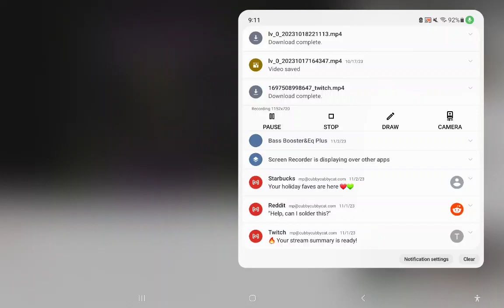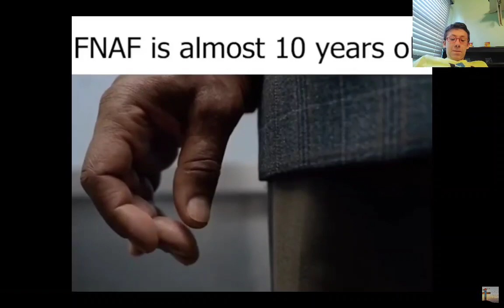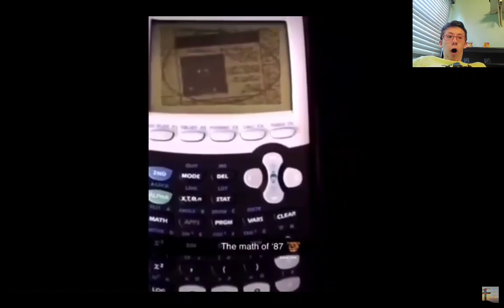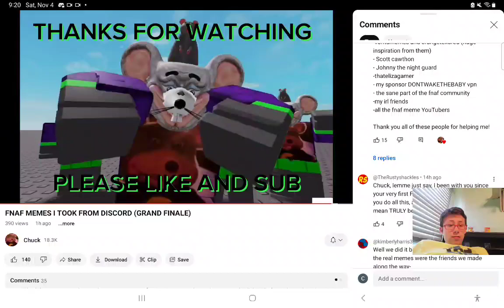Cubby Reacts: FNAF Memes I Took From Discord (Grand Finale) (ORIGINAL VIDEO BY CHUCK)